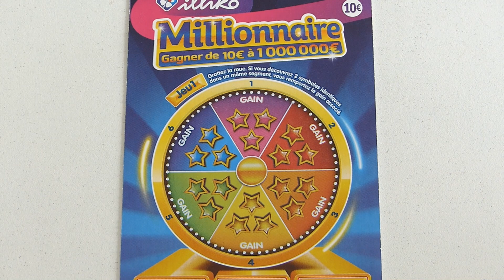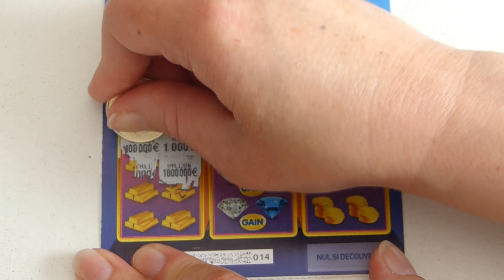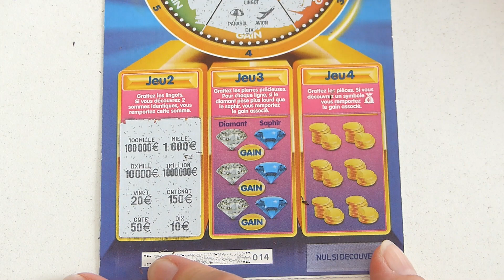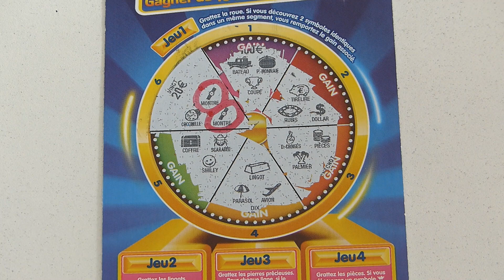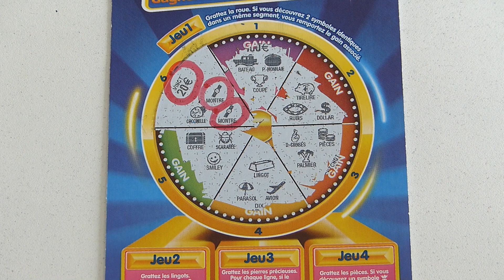grattage fdj Session spéciale dédicace avec un Millionnaire